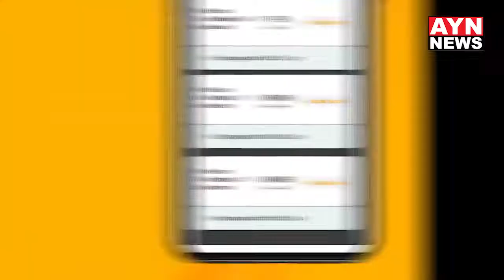हार्दिक पटेल पहुंचे अजमेर, चूमी ख्वाजा की चौखट AYN NEWS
Google